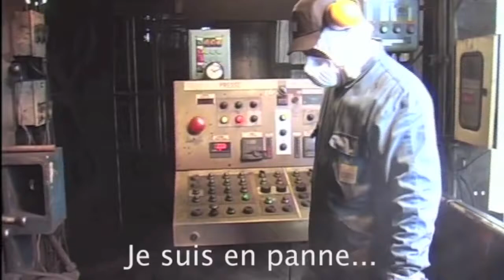Flashez sur les cargos - France Charbons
France Charbons
Vidéo Karine Le Petit / La Fabrique de patrimoines en Normandie & Barakaprod
Photos Karine Le Petit / La Fabrique de patrimoines en Normandie

L’usine France Charbons à laquelle appartenaient les deux grues ci en face a été crée fin XIXe par la famille Lamy (également armateur de la Société Navale Caennaise) de la fusion de trois entreprises dont l’activité était dédiée au charbon depuis le milieu du XIXe. Elle a fabriqué des boulets de charbons domestiques jusqu’en 2008 et fut le dernier témoin d’une forte activité du port de commerce aux portes de la ville. L’usine importait par cargos du brai et des fines de cokes. Les anciens salariés et dockers se souviennent encore des brûlures provoquées par les poussières de brai.

Projet Flashez sur les cargos :
Le long de la voie verte, qui borde le canal et rejoint Caen à la mer, 14 QR-Codes ont été installés au sol pour vous faire partir à la découverte du patrimoine portuaire.